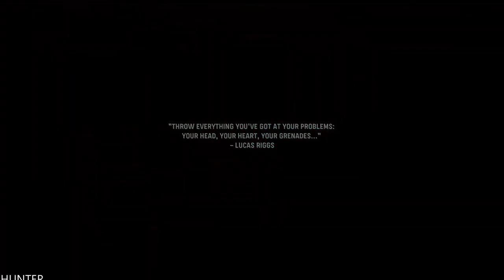CALL OF DUTY VANGUARD PS5 Walkthrough Gameplay Part 5 - WADE (1080P60fps)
PC SPECS:
- cpu: INTEL i9 9900K 4.86ghz
- mainboard: ASUS ROG STRIX Z390-F GAMING
- vga: ASUS RTX 2080 Ti Strix OC 11GB
- ram: KINGSTON PREDATOR DDR4 32GB 3466 MHZ CL15
- ssd: SAMSUNG 970 Evo 1TB M.2 SATA 3400/1500
-hdd : WDD RED 6tb x3
- psu: EVGA 1300WATT
- cpu cooler: CORSAIR H100I V2 HYDRO SERIES
-case: Phanteks Enthoo Evolv atx + RGB LED